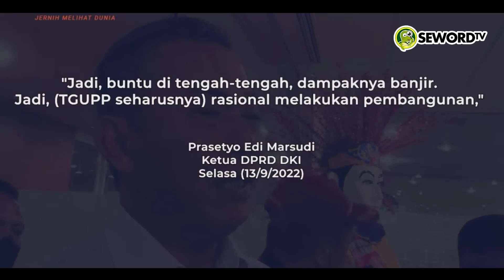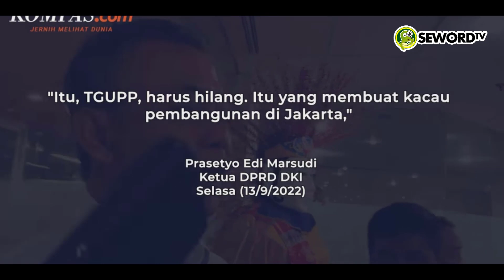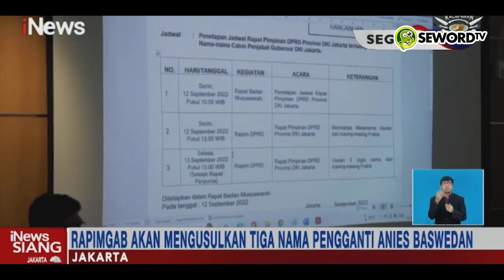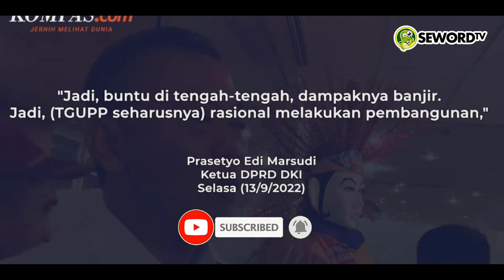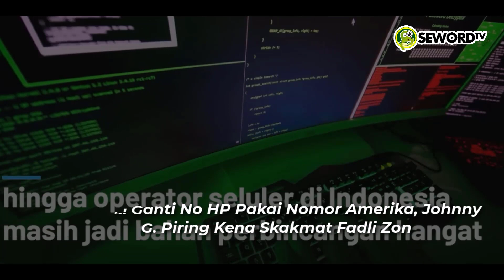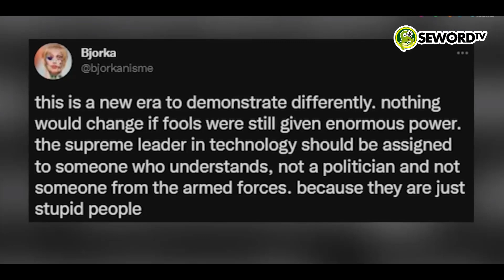ANIES SAH LENGSER!! TGUPP ANIES TERANCAM DIBUBARKAN? GAK GUNA SIH, NGABISIN ANGGARAN DOANG!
Ditulis Oleh: Xhardy

TGUPP DKI sebenarnya sudah ada sejak era Gubernur Jokowi dan Ahok. Tapi jumlahnya hanya sedikit. Tidak sampai puluhan.

Tapi sejak Anies menjabat, jumlah anggota TGUPP gila-gilaan. Jumlah anggota TGUPP pernah dikritik oleh Kementerian Dalam Negeri pada 2017 karena dianggap terlalu banyak, yaitu mencapai 74 orang.